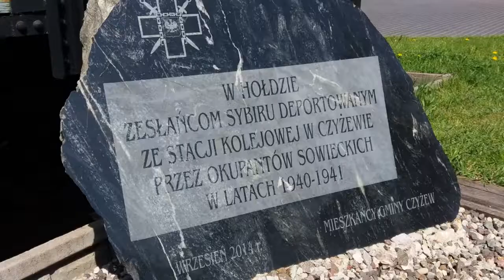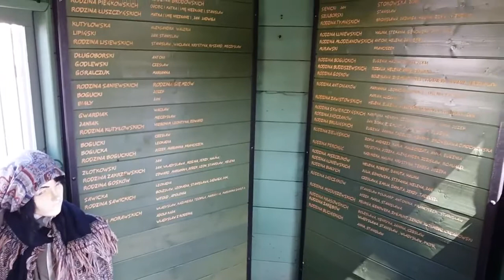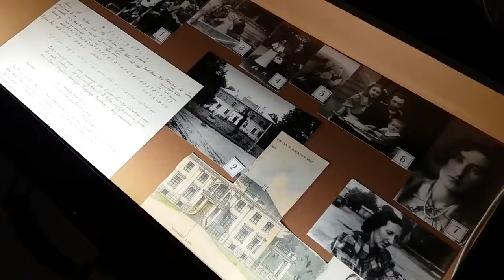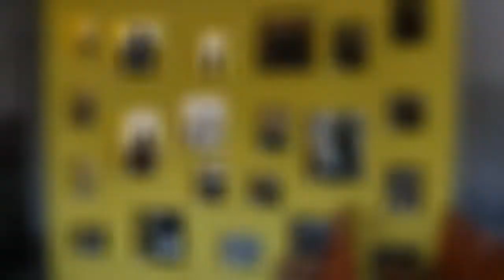Czyżew, Muzeum Ziemi Czyżewskiej. Museum at train station in Czyżew.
Muzeum Ziemi Czyżewskiej na dworcu PKP w Czyżewie.